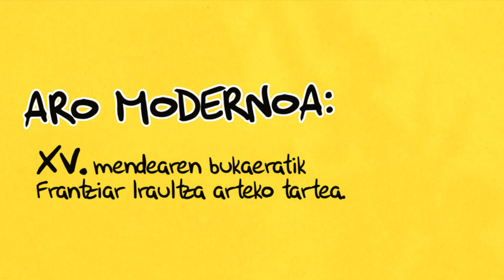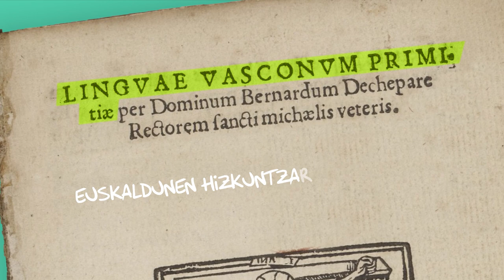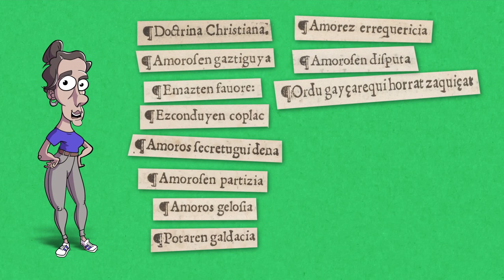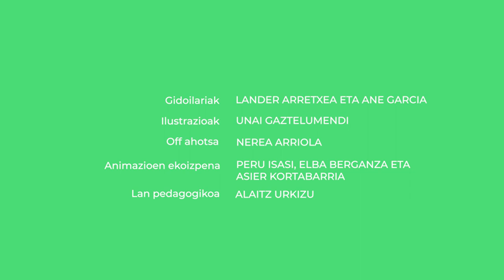Bernart Etxepare eta XVI. mendeko literatura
Elbira Zipitria (Ira) eguneratuak euskal literaturaren mugarri nagusiak errepasatzen ditu bideo-sail honetan. Lehen atalean Bernart Etxepare eta XVI. mendeko literatura azalduko dizkigu.

👁️‍🗨️Atalak:
00:00 Sarrera
00:45 Bernart Etxepare
01:24 Berpizkundea
01:55 Mugimendu protestantearen erreforma
02:18 Gutenberg-en inprenta
02:51 Euskarazko lehen liburu inprimatua
03:34 Linguae Vasconum Primitiae
05:43 Itxiera

👁️‍🗨️ Kredituak
-Gidoilariak: Lander Arretxea eta Ane Garcia.
-Animazioen ekoizpena: Peru Isasi, Elba Berganza eta Asier Kortabarria.
-Ilustrazioak: Unai Gaztelumendi.
-Off ahotsa: Nerea Arriola.
-Lan pedagogikoa: Alaitz Urkizu.

👁️‍🗨️Ikusgela sarean:
👁️‍🗨️ Irudien iturri nagusia:  Wikimedia Commons
👁️‍🗨️ Lizentzia: CC-BY-SA